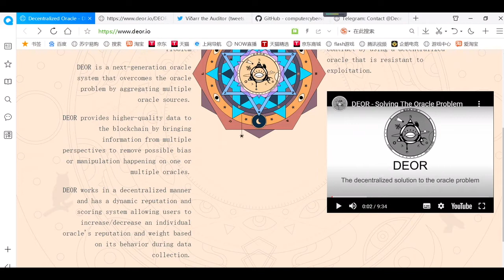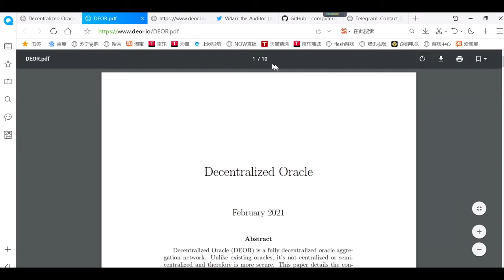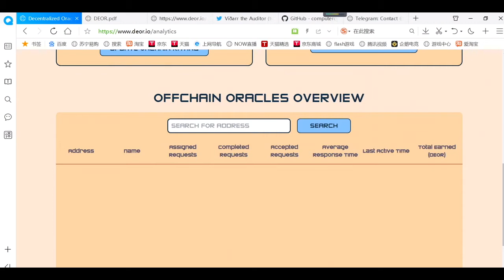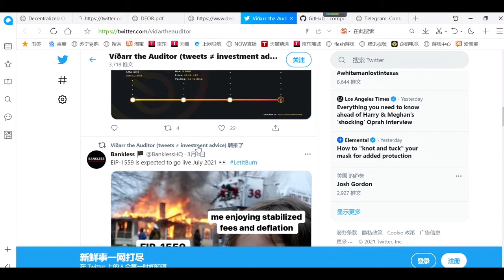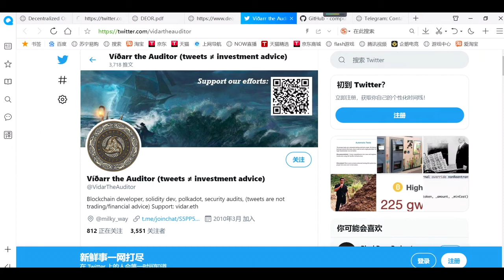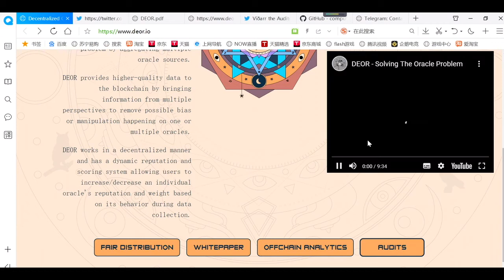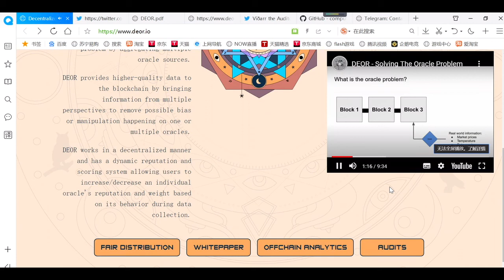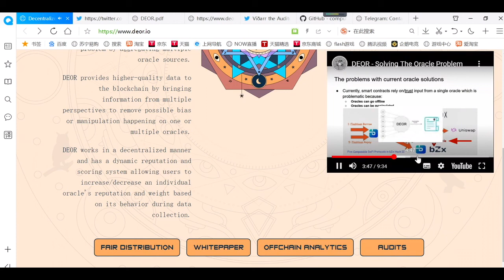审查项目 DEOR 第3部分